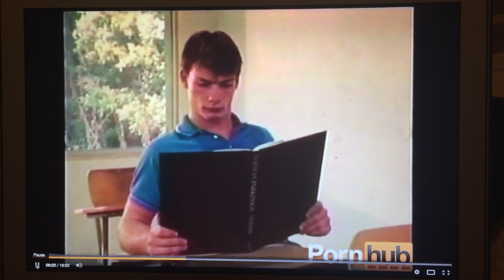Peter North As Matt Ramsey